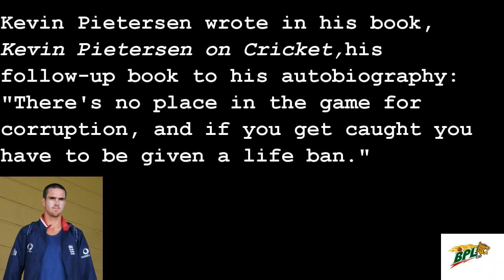BPL T20 News: Mohammad Hafeez & Kevin Pietersen "Not Happy" with Mohammad Amir's Return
Apparently, former Pakistan captain Mohammad Hafeez & south africa born, former England skipper Kevin Pietersen not too happy about Mohammad Amir's Participating in 2015/16 Bangladesh Premier League T20, as he was banned from Test Match, ODI & T20I for 5 years following his participation in spot-fixing scandal back in 2010's Lord's Test match.